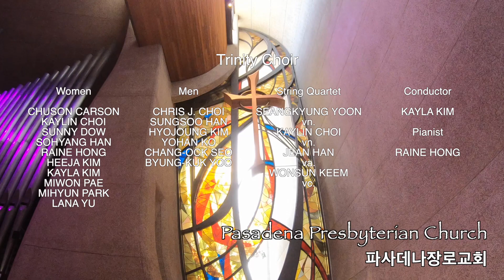"만유의 주 앞에 (Rejoice, the Lord is King)" - Trinity [Virtual] Choir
Special Music: Trinity Choir